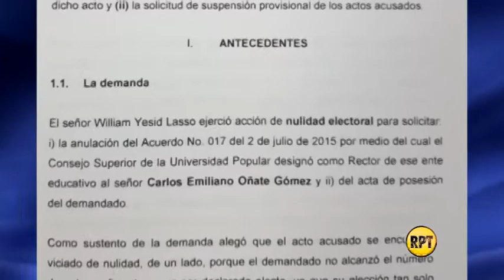Consejo de Estado anuló proviosionalmente eleccón de rector de UPC